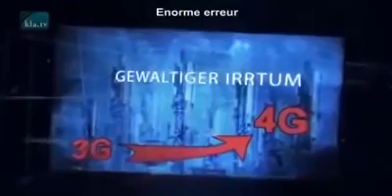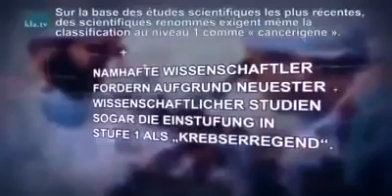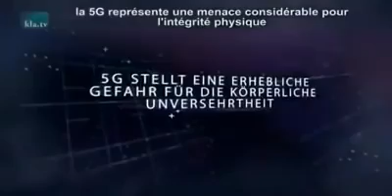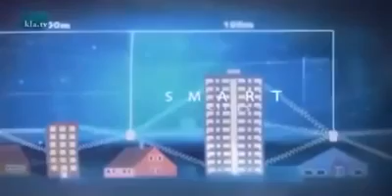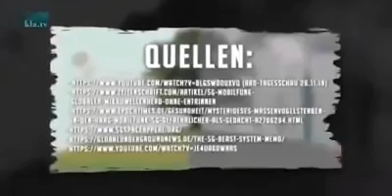5G SEKELE YA TECHNOLOGY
Video from WENE BANTU KONGO